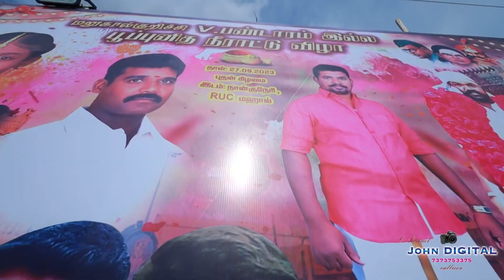PUBERTY Muthuselvi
JOHN PHOTOS VLR